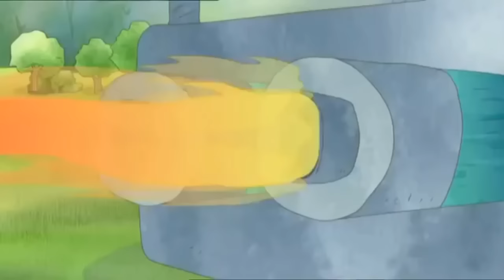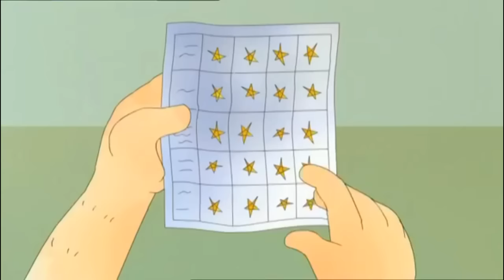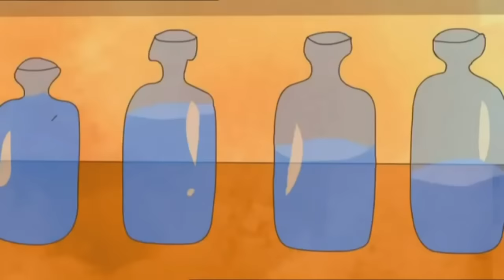Milly, Molly - Full First Season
Watch the first full season non stop of Milly Molly! Milly and Molly are best friends of ethnically diverse backgrounds who live in a small unnamed town in the countryside. Each day the girls and all their friends experience new adventures that teach them valuable life-lessons. Their stories deal with the kinds of questions and trials that children face every day–and offer understanding in such matters as honesty, respect for others, difference, tenacity, exercise, cooperation, respect for nature, bullying, stranger danger, forgiveness, trustworthiness, responsibility, loyalty, loss, and grief–and many other areas that are challenging to young children.

Ready for more adventures? Dive into one of our latest Milly, Molly video on YouTube! Don't miss out!

🌟 The Milly, Molly series of books are written for children up to eight years of age. The stories relate the adventures of two little girls from different ethnic backgrounds (with their multi-cultural friends) and promote the acceptance of diversity and the learning of life skills.

Uncover more Milly and Molly! Watch our playlists and follow the Milly and Molly for new videos! 🌟